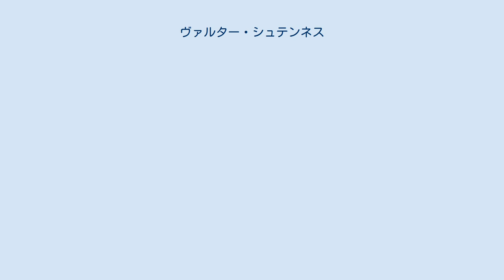ヴァルター・シュテンネス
ヴァルター・フランツ・マリーア・シュテンネス（Walther Franz Maria Stennes、1895年4月12日 - 1983年5月18日）は、ドイツの軍人。
国家社会主義ドイツ労働者党（ナチ党）所属の突撃隊指導者。
オットー・シュトラッサーと行動を共にしたナチス左派として知られる。
 1895年、役人のフェリクス・シュテンネスの息子として生まれ、ケルンの幼年学校で士官候補生として15歳まで教育される。
1910年、プロイセン州リヒターフェルデの高級幼年士官学校に入学し1913年に卒業している。
学校ではヘルマン・ゲーリングとゲルハルト・ロスバッハと同期だった。
 1914年、第一次世界大戦が始まりシュテンネスは陸軍少尉として従軍。
ヴェストファーレン第16歩兵連隊に所属し8月にベルギーで負傷する。
シュテンネスは、ドイツ兵とイギリス兵が共にクリスマスを祝うため、互いに親しく交わった1914年の「クリスマス休戦」をフランドルにおいて経験している。
 1915年5月、一級鉄十字章を受勲し、ホーエンツォレルン家勲章を1917年6月に叙勲該当される。
1918年、リッペ＝デトモルト侯国の戦功十字章、ハンザ十字章、戦傷章銀を受勲している。
 1918年12月シュテンネスはヴァイマル共和国軍の中尉として職務につく。
エヴァルト・フォン・クライストの命令で「義勇軍シュテンネス」を指揮し、暴徒化した共産主義者達を鎮圧した。
1919年7月19日、軍からベルリンの警察の職務に就く。
1920年3月でカップ一揆が起こった折、当初は政府を擁護していたが反乱軍に賛同しエアハルト旅団と共に行動する。
 1922年2月28日、シュテンネスは警察の職務を辞し、秋に黒い国防軍に参加する。
ハーネベルクの司令官として違法に軍事訓練を指導していた。
 1923年10月には、ゼーロウにおいて黒い国防軍らによるクーデターに関与した。
1920年代、シュテンネスはドイツ政府に対する地下活動を続け、政治的暗殺や武器の提供、情報や暗殺計画に関与していた。
一方で、シュテンネスは友人で外相のグスタフ・シュトレーゼマンと関係を保っていた。
 1922年、アドルフ・ヒトラー率いる国家社会主義ドイツ労働者党の申し出により、シュテンネスは突撃隊の組織編成に関する提案を受け、突撃隊の指導者にゲーリングを任命するように薦めた。
 1927年5月、シュテンネスはナチ党に入党する。
最初ベルリン大管区の突撃隊指導者に任命され、ベルリン・ブランデンブルク、東プロイセンとポンメルンの集団で編成されていた。
 1927年9月30日には、東部ドイツ突撃隊の最高司令官に割り当てられ、彼の指揮下には突撃隊の三分の一が集まった。
また、突撃隊最高指導者プフェッファー・フォン・ザロモンの副官に任命される。
 1930年ドイツ国会選挙の際、ザロモンやシュテンネスは突撃隊員の立候補者を増やすように要求するがヒトラーに拒否され、ザロモンは突撃隊最高指導者の職を退いた。
その後、ヒトラーとナチ党との関係は悪化し、隊員の不満は突撃隊の大部分を占め、特に合法路線で政権獲得を目指す党の方針と戦術的な違いが明確になり、シュテンネスは1923年のミュンヘン一揆以来の暴力的なクーデターを促した。
 1930年8月28日、シュテンネスはミュンヘンの党本部に対して、ベルリンの大管区指導者ヨーゼフ・ゲッベルスの解任を要求した。
8月30日、シュテンネスら率いる突撃隊は、ゲッベルスが発刊している党機関紙「デア・アングリフ」のベルリン出版本社に攻撃を仕掛けた。
事件当時、ゲッベルスはヒトラーと共にブレスラウにいたが連絡を受けベルリンに戻って突撃隊の鎮圧を急いだが、シュテンネスの突撃隊員の数に圧倒され警備の親衛隊員は殴り倒されていた。
ゲッベルスは警察に出動を要請してようやくシュテンネスらの暴徒を鎮圧した。
その後、ヒトラーはシュテンネスらを説得し、突撃隊の秩序回復のためエルンスト・レームを突撃隊最高指導者に任命する。
 4月1日、シュテンネスは突撃隊に対する冷やかな待遇と未だに合法路線を行う党本部の方針に納得せず、再度反乱を起こし、「デア・アングリフ」の出版社を占拠した。
シュテンネスは自身の立場を明確に示すため、機関誌を左派的な内容に書き換えばらまいた。
しかし、翌日に施設は警察に支援された親...